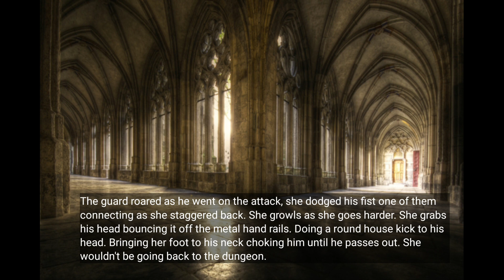(BTS KIM TAEHYUNG FF) BLOOD FEVER CHAPTER 9 Semi-final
A story Kim Taehyung, Vampire, and Yn. Set in a world where vampires rule, and a few special humans fight against it. Yn wanting revenge
against Kim Taehyung for taking her sister. they will fight against each other, fight against the attraction they both feel. who will be the
victor?